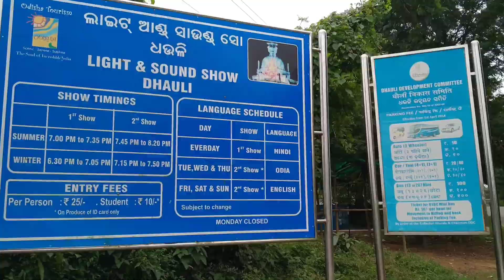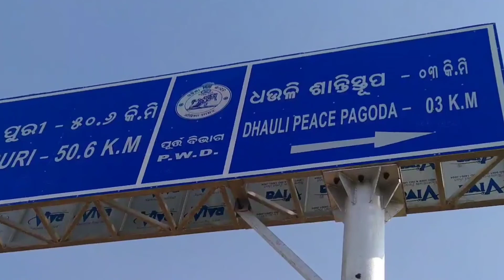శాంతి స్థూపం, ధౌలిగిరి పార్ట్ # 1, భువనేశ్వర్ Shanti Stupa, Dhauligiri Part#1 ,Bhubaneswar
Description :
Shanti Stupa of Dhauligiri is also known as the Peace Pagda. Dhauligiri lies at a distance of 7 Km from Bhubaneswar. As one travels from Bhubaneswar to Puri, one finds Shanti Stupa. The word 'shanti' in the name itself suggests peace. Since King Ashoka adopted the path of peace and tranquility and resorted to Buddhism, he laid the foundation of Dhauligiri Shanti Stupa at a place which is known for the end of Kalinga War. Here, one finds the edict of Lord Budddha which is visited by numerous Buddhist devotees.

ధౌలిగిరికి చెందిన శాంతి స్థూపాన్ని శాంతి పాగ్దా అని కూడా అంటారు. ధులిగిరి భువనేశ్వర్ నుండి 7 కిలోమీటర్ల దూరంలో ఉంది. భువనేశ్వర్ నుండి పూరి వరకు ప్రయాణిస్తున్నప్పుడు, శాంతి స్థూపాన్ని కనుగొంటారు. పేరులోని 'శాంతి' అనే పదం శాంతిని సూచిస్తుంది. అశోక రాజు శాంతి మరియు ప్రశాంతత యొక్క మార్గాన్ని అవలంబించి, బౌద్ధమతాన్ని ఆశ్రయించినందున, అతను కళింగ యుద్ధం ముగిసినందుకు ప్రసిద్ధి చెందిన ప్రదేశంలో ధౌలిగిరి శాంతి స్థూపానికి పునాది వేశాడు. ఇక్కడ, అనేక మంది బౌద్ధ భక్తులు సందర్శించే లార్డ్ బుద్ధుని శాసనాన్ని కనుగొంటారు.

My Previous video links :
1 ) cuttack barabata fort & dhavleswar Temple, Odhisa | కటక్ బారాబాటి కోట & ధబలేశ్వర్ ఆలయం ఒడిశా

2) Khandagiri Caves | Udayagiri Khandagiri Caves Part 2| Bhubneswar ఖండగిరి గుహలు | ఉదయగిరి ఖండగిరి గుహ

3) Khandagiri Caves | Udayagiri Khandagiri Caves Part 1| Bhubneswar ఖండగిరి గుహలు | ఉదయగిరి ఖండగిరి గుహ

4) GEM of Kalinga Architecture | 10th Century Mukteshvara Temple, Bhubaneswar |కళింగ ఆర్కిటెక్చర్ రత్నం

5) Mangala Devi temple Bhubhaneswar | మంగళ దేవి ఆలయం భువనేశ్వర్